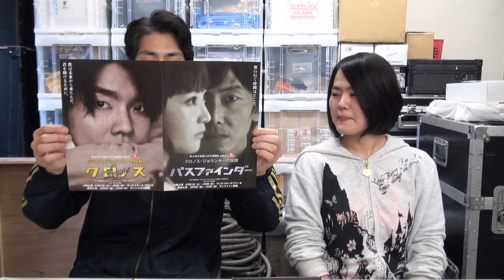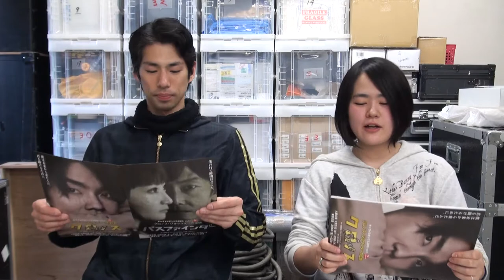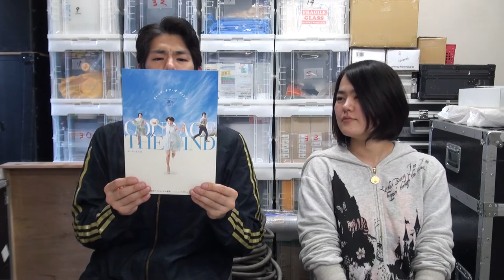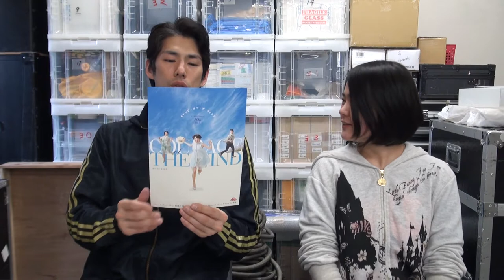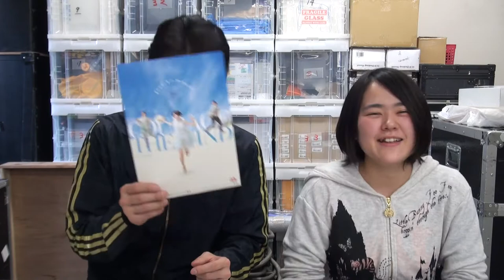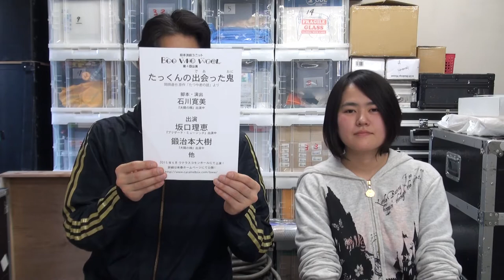CaramelBoxTV2015年2月10日号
キャラメルボックスの左東広之が毎週お届けする最新チケット情報。

キャラメルボックス30th vol.1
『クロノス』『パスファインダー』
原作：梶尾真治『クロノスジョウンターの伝説』(徳間書店刊)
脚本・演出：成井豊
大阪／サンケイホールブリーゼ　2015年2月21日(土)〜25日(水)
東京／サンシャイン劇場　3月6日(金)〜22日(日)

稽古の状況を役者自らが更新。「アクターズブログ」

※DVDなど劇団のグッズは楽天の通販でお買い求め頂けます。

筒井俊作出演
風琴工房『penalty killing』
2015年2月12日(木)～18日 (水)　下北沢ザ・スズナリ

大内厚雄出演
劇団チョコレートケーキ第25回公演『追憶のアリラン』
4月9日（木） ～19日（日）　東京芸術劇場シアターイースト

西川浩幸出演
加藤健一事務所『バカのカベ～フランス風～』
4月24日（金）～5月3日（日）下北沢・本多劇場
5月11日（月）“まなみーる”岩見沢文化センター　中ホール

石川寛美プロデュース　岡田達也原作
坂口理恵・鍛治本大樹出演
BooFooWool　『たっくんの出会った鬼』
2015年6月　ワテラスコモンホール